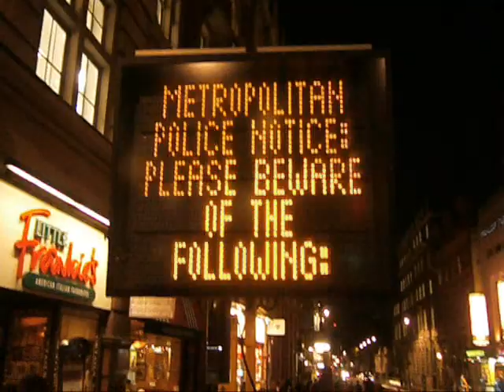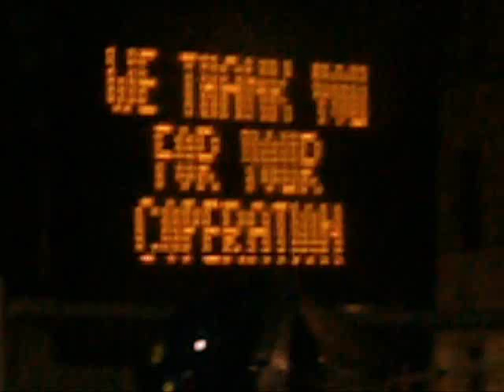Anonymous - Million Mask March - London - 5 November 2014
A couple of clips : Trafalgar Square - Buckingham Palace - BBC - Picadillly / Oxford Street / Green Park - Parliament Square

The clips don't show much but gives an idea of numbers etc..

Your Weather Is Modified !
We go out flyering regularly in Brighton & Hove...

I am also into politics we need local councillors ! - site is incomplete / being built regularly...

YOUR GOVERNMENT IS NOT TELLING YOU EVERYTHING :
PLEASE RESEARCH AND MAKE YOURSELF AWARE OF:

Morgellons
The Regulation of Geo Engineering - 221

Search U.S. Patent site with number :
www. patft.uspto.gov/netahtml/PTO/srchnum.htm
2550324 - April 24, 1951 - Process For Controlling Weather
3518670 June 30, 1970 - Artificial Ion Cloud
3813875 - June 4, 1974 - Rocket Having Barium Release System to Create Ion Clouds In The Upper Atmopsphere
4042196 - August 16, 1977 - Method and apparatus for triggering a
4653690 - March 31, 1987 - Method of producing cumulus clouds
5628455 - May 13,1997 - Method and apparatus for modification of supercooled fog
5984239 - November 16, 1999 - Weather modification by artificial satellite
6056203 - May 2, 2000 - Method and apparatus for modifying supercooled clouds
6315213 - November 13, 2001 - Method of modifying weather
Original Eastlund HAARP Patent 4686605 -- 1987
5159703 -Silent subliminal presentation system